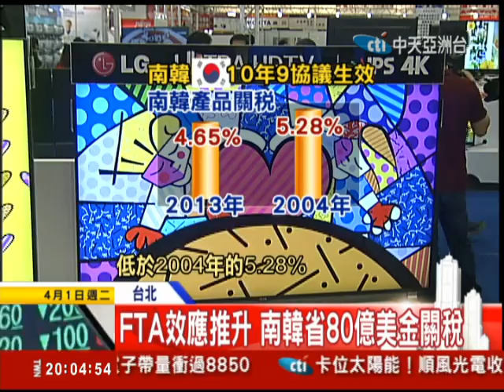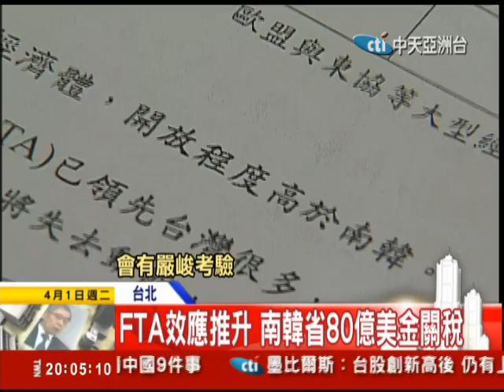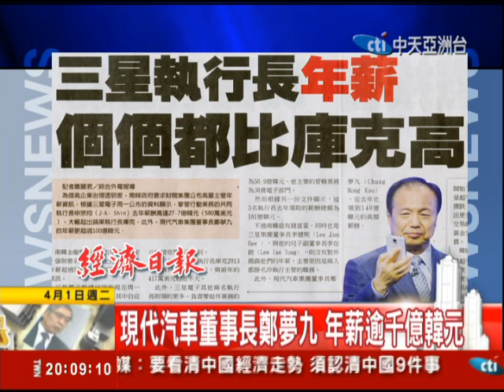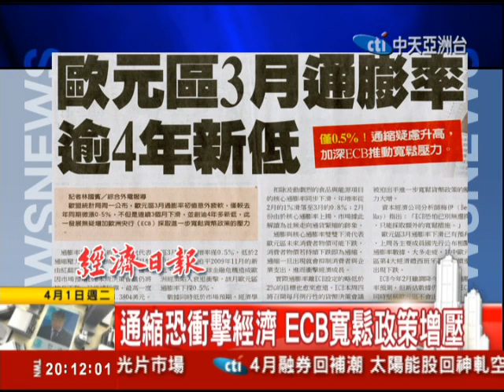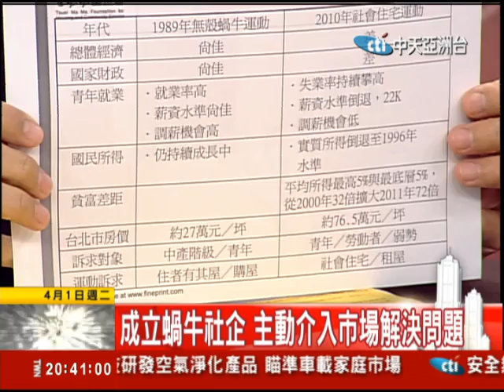2014.04.01亞洲最錢線 北市利多！租給弱勢 房東兩年省14萬